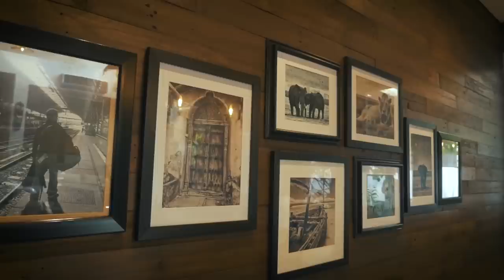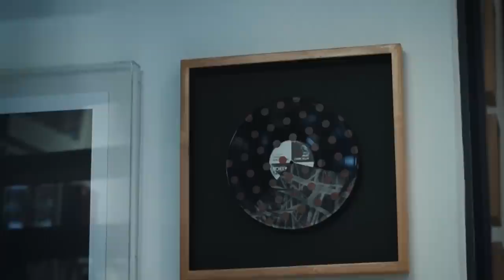CELEBRITY HOUSE TOUR: Marc Nelson + Tim Yap | Most Beautiful Homes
Take a peek into the stylish abodes of two influential Filipino celebrities: Marc Nelson welcomes you to his nomad's nest filled with earth tones and mementos that tell stories about his travels with family and friends. Tim Yap's home, however, tells of his openness and bold choices. Designed with a contemporary shell, it is appointed with the most fabulous art pieces, installation art, and furniture that spark the imagination.

Be inspired with this episode of ‘Most Beautiful Homes’.